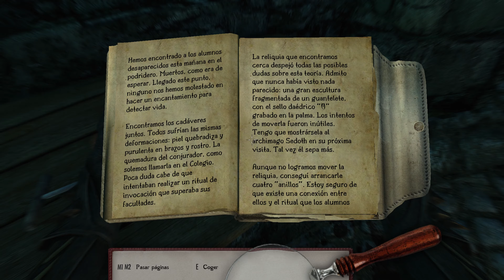Skyrim ROLPLAY FILDEMYR El Thalmor bueno ep9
Hola antes de nada quiero agradeceros vuestros comentarios y apoyo recordad que hacer estos vídeos son muy costosos y restan mucho tiempo de otras actividades
gracias y disfrutar.Siento la calidad pero no se esta grabando muy bien